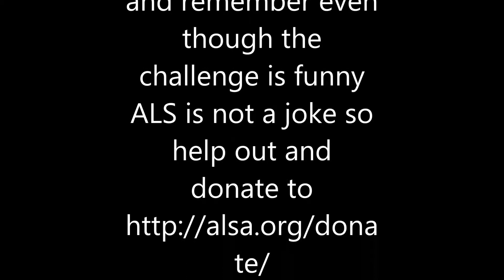Als Ice Bucket Challenge: IT'S SO COLD!!!!!!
Today I was nominated by my not so lovely sister
and I want to nominate seanathun Minecraft
Klickerdog (Facebook)

Christian Bookout (Facebook)